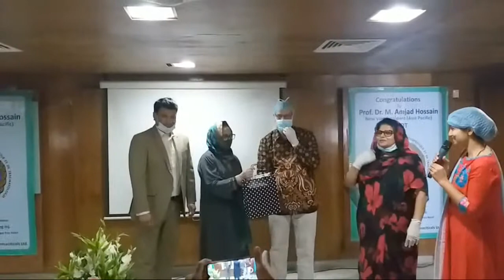Prof.dr.layla Arjumand Banu's Speech About Prof.dr.m.amjad